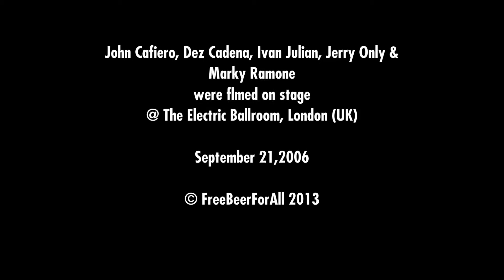Osaka Popstar and the American Legends of Punk - Exclusive footage World Premiere London 2006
Fragments of the first gig ever of this punk rock super group, filmed on stage @ The Electric Ballroom in :London (UK), September 21, 2006.